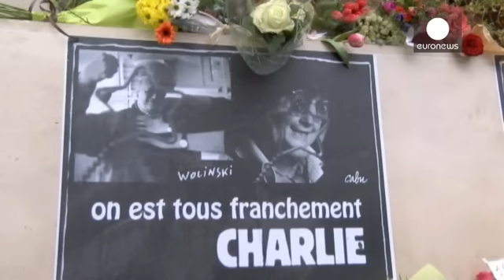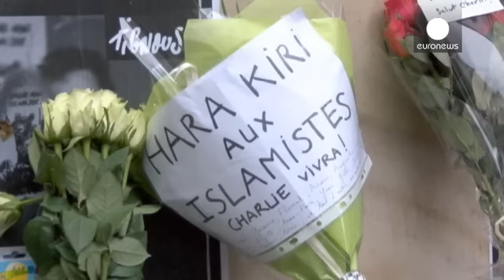La sede de 'Charlie Hebdo', lugar de peregrinaje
La sede de la revista satírica 'Charlie Hebdo', en París, se ha convertido en lugar de peregrinaje.

Centenares de personas acuden a rendir homenaje a las víctimas del atentado del miércoles, mostrar su rechazo contra el terror y la barbarie y su apoyo a la libertad de prensa y la libertad de expresión.

"He venido, primero, porque soy vecino, y después porque estos periodistas, estos dibujantes, representaban para mí, que tengo 66 años, la generación de Mayo del 68. Aportaron un espíritu de l…